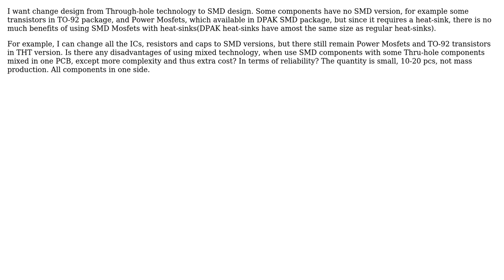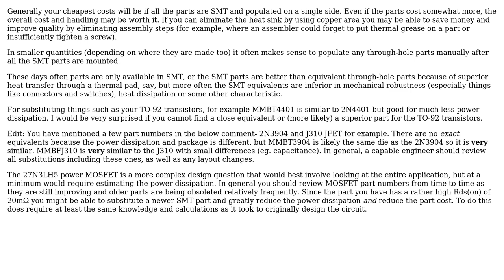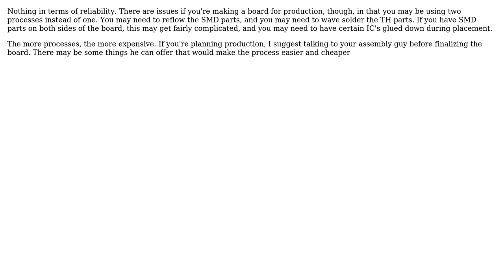Using a mixed technology, SMD and THT components in one PCB (3 Solutions!!)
Using a mixed technology, SMD and THT components in one PCB

With thanks & praise to God, and with thanks to the many people who have made this project possible! | Content (except music & images) licensed under CC BY-SA | Music | Images & others | With thanks to user Spehro Pefhany user Scott Seidman user minto user Dwayne Reid and the Stack Exchange Network Trademarks are property of their respective owners. You are responsible for your own actions.